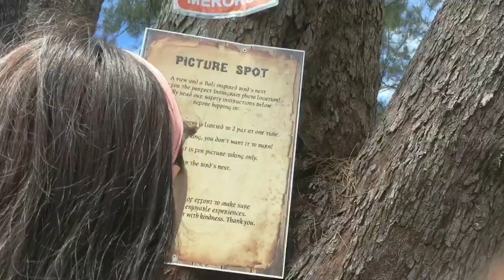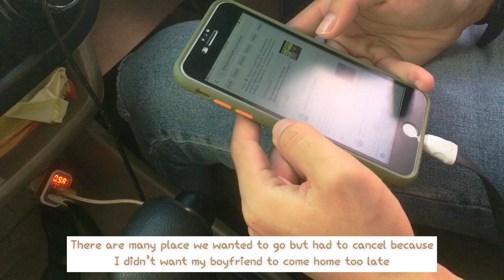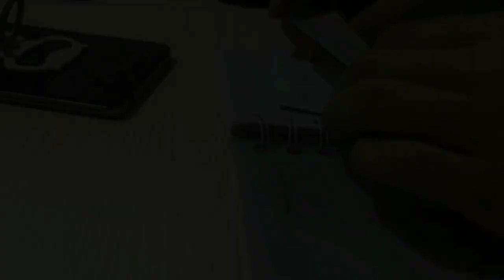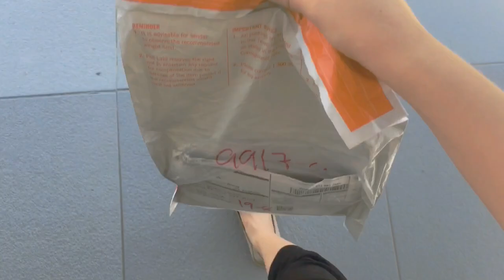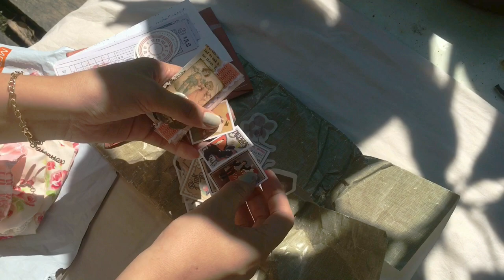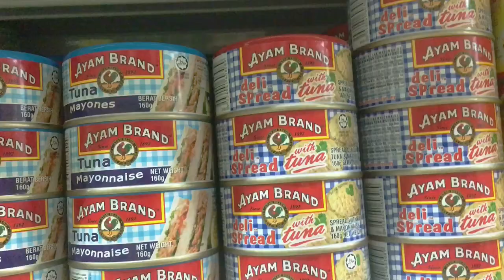VLOG)D-Day at Cabana Retreat,Unwrap parcel,Grocery-Shop &Making riceballs (Eng)🍙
Hi!

Life update/ It’s late 😢 But I finally upload my new vlog today. I feel incomplete even only 2/3 days didn’t share any on youtube.😕Now I feel relieved. 🤭I’m still not leaving yet so I try to make as much vlog while I’m still here at my hometown. 🏠 So last couple days, I went on D-day at Cabana Retreat,KB. Short date but I still grateful and thank my bf because He make time for me even tho his schedule is very full.🤗I also unpack a parcel all the way from Penang, please watch to know what did I get?😛 I also make riceballs and it was so good to eat along with seaweed ToFu. 🤤👍🏻

【Ｓｏｃｉａｌ　ｍｅｄｉａ】